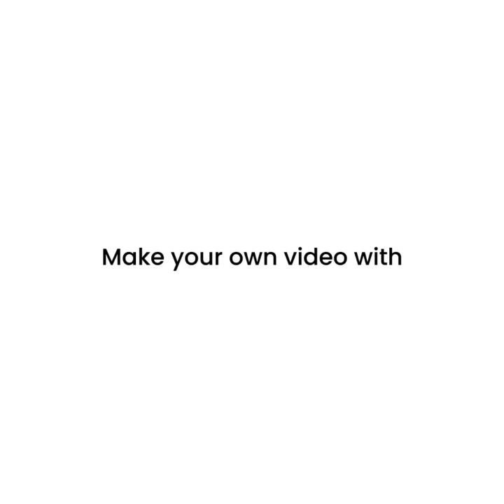Why do the window blinds on a passenger jet need to be up for takeoff and landing?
When travelling on a passenger jet, why do the Cabin Crew insist on the window blinds being up for take-off and landing? The answer might not be what you expected...